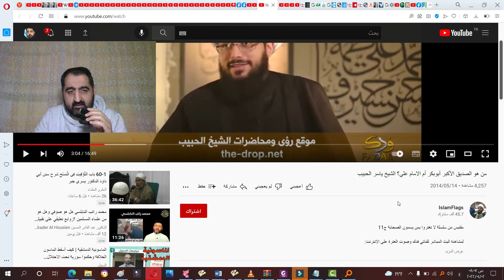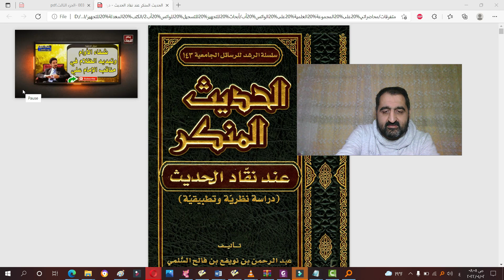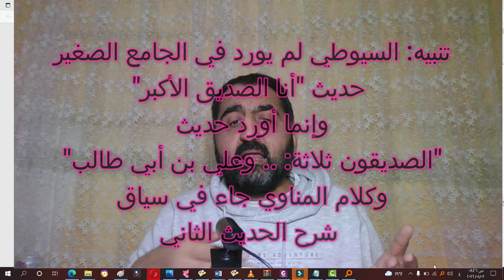الرد على الشيعة والوهابية معا في كلامهم عن حديث علي:أنا الصديق الأكبر/الحديث المنكر عند نقاد الحديث1